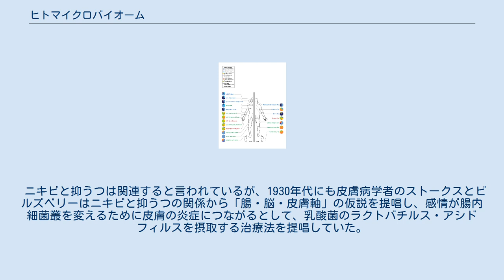ヒトマイクロバイオーム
ヒトの皮膚常在菌。
 ヒトマイクロバイオーム（英:human microbiome）は、ヒトの細菌叢（微生物叢）である。
腸内細菌叢には、ヒトの細胞数に近い約40兆個の細菌が存在し皮膚、口腔、鼻腔、膣などにも微生物が存在している。
 2010年に欧州の研究者によって、ヒトの消化器に1000種以上、330万個の微生物の遺伝子の数があることが判明し、これはヒトゲノムの遺伝子2万5千の約150倍として注目を受けた。
人類のDNAは99.9%が同じだが、ヒトマイクロバイオームでは構成が同じ人はいない。
 2007年に開始されたアメリカ国立衛生研究所 (NIH) が開始したのは ヒトマイクロバイオーム計画である 。
翌年には国際コンソーシアム（米国、欧州、日本、中国からなる）が発足し、またMetaHITという、13の欧州の産学機関が参加するプロジェクトが開始された。
 地球上には約70門の菌種があるが、ヒト常在菌の大部分は以下4門に集中している。
 TM7門は口腔にのみ存在する。
 乳児では大人の1/3から1/5である。
 日本では1950年代に光岡知足が、ヒト腸内細菌を嫌気培養して本格的な研究が開始されたが、後に16SリボソームRNA遺伝子(16S)を解析する、16S解析という手法が開発され培養できない細菌が多く存在することが判明してきた。
 2003年ごろにはメタゲノム解析が開発され、細菌叢のゲノム全体を解析するようになり、2010年代では2000年頃よりも数万倍の性能となり研究を進展させてきた。
 皮膚常在菌、腸内細菌、口腔細菌、肺（英語版）、膣（英語版）、子宮（英語版）などに存在する 2013年までには、ヒト口腔微生物叢のデータベースには600以上の分類群が登録されている。
 口腔の健康を防衛するようにはたらく菌を食品で、あるいは錠剤やトローチで摂取するといった研究は数十研究が実施されており、う蝕（虫歯）、歯肉炎や、歯周炎、口内炎、口臭との関係を見ている。
両親の口でおしゃぶりをきれいにした方が、乳児の喘息や湿疹が少なくなるという研究結果も存在する。
 フランスでの研究はプロバイオティクスの健康食品が抑うつを低下させたという結果が報告した。
 ニキビと抑うつは関連すると言われているが、1930年代にも皮膚病学者のストークスとビルズベリーはニキビと抑うつの関係から「腸・脳・皮膚軸」の仮説を提唱し、感情が腸内細菌叢を変えるために皮膚の炎症につながるとして、乳酸菌のラクトバチルス・アシドフィルスを摂取する治療法を提唱していた。